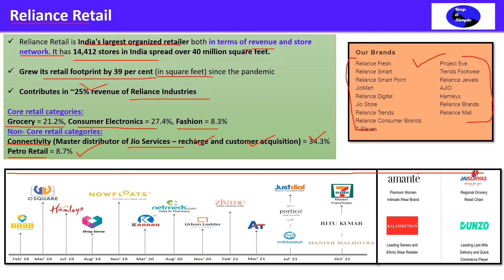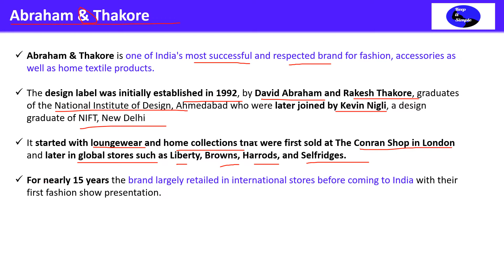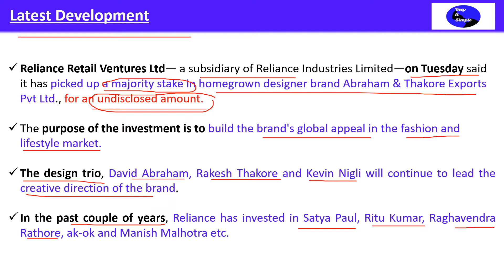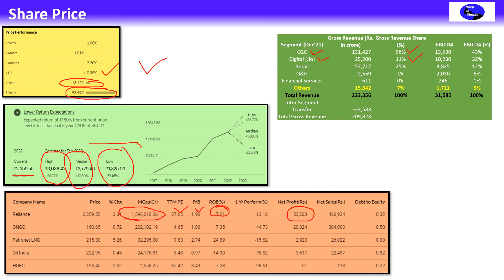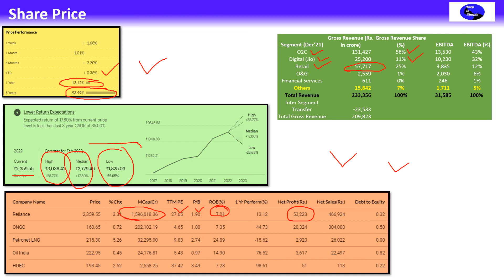Reliance Retail & Abraham & Thakore - An analysis of reliance's investment in Abraham & Thakore!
Reliance Retail की एक और Deal, Luxury Fashion Brand Abraham & Thakore में Majority stake ख़रीदा

Reliance Retail is India's largest organized retailer both in terms of revenue and store network. It has 14,412 stores in India spread over 40 million square feet.

Grew its retail footprint by 39 per cent (in square feet) since the pandemic

Contributes in ~25% revenue of Reliance Industries

Core retail categories:
Grocery = 21.2%, Consumer Electronics = 27.4%, Fashion = 8.3%
Non- Core retail categories:
Connectivity (Master distributor of Jio Services – recharge and customer acquisition) = 34.3%
Petro Retail = 8.7%

Abraham & Thakore is one of India's most successful and respected brand for fashion, accessories as well as home textile products.

The design label was initially established in 1992, by David Abraham and Rakesh Thakore, graduates of the National Institute of Design, Ahmedabad who were later joined by Kevin Nigli, a design graduate of NIFT, New Delhi

It started with loungewear and home collections that were first sold at The Conran Shop in London and later in global stores such as Liberty, Browns, Harrods, and Selfridges.

For nearly 15 years the brand largely retailed in international stores before coming to India with their first fashion show presentation.

Reliance Retail Ventures Ltd— a subsidiary of Reliance Industries Limited—on Tuesday said it has picked up a majority stake in homegrown designer brand Abraham & Thakore Exports Pvt Ltd., for an undisclosed amount.

The purpose of the investment is to build the brand's global appeal in the fashion and lifestyle market.

The design trio, David Abraham, Rakesh Thakore and Kevin Nigli will continue to lead the creative direction of the brand.

In the past couple of years, Reliance has invested in Satya Paul, Ritu Kumar, Raghavendra Rathore, ak-ok and Manish Malhotra etc.

Past performance of share and Predictive analysis based forecasting
Fundamental Analysis

Credit: Ticker Tape/Money Control